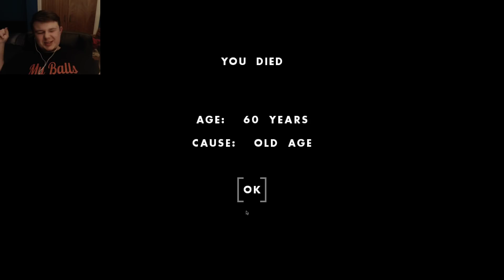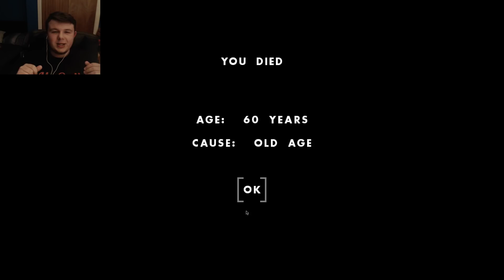ONE HOUR ONE LIFE [#36] | PRZEZYLEM CALE ZYCIE [PL]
Hej! Witam was juz w 36 odcinku ONE HOUR ONE LIFE dzisiaj PRZEZYLEM CALE ZYCIE! Jak zawsze odcinek jest po polsku. PL. one hour one life pl / one hour one life po polsku

ROZSUN ✔

🔥 GÓRNA ŁAPKA TO DOBRA ŁAPKA :D